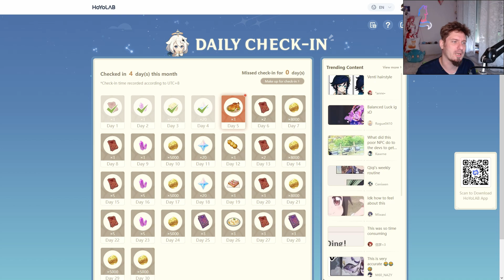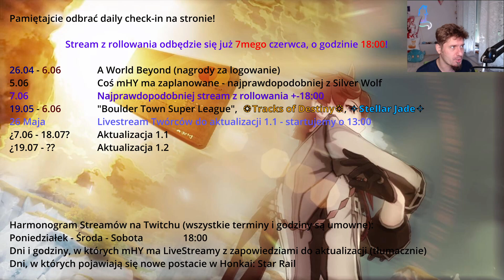HSR 37 - Dracula!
0:00 Intro
0:07 Silver Wolf lista!
0:38 WOS KOTOR w kubeł?
5:55 Uwaga Spekulacje!
6:06 SPEKULACJE Genshin Expy?
7:50 SPEKULACJE Dracula
11:16 Daily check-in Web Event!
11:51 Słowem wsparcia!
12:18 Pogoda na jutro

1) Napisz gdzieś wewnątrz paczki (kartka, świstek papieru - cokolwiek, byle NIE na privie na YT/FB bo się pogubię) czy sobie życzysz czy nie, żeby unboxing od Ciebie ewentualnie trafił na juczuby i jak tytułować paczkę ("paczka od -Twoje imię-" czy "paczka od -podany przez Ciebie nick-"). Jeśli nie napiszesz, to zakładam, że mogę wrzucać na YT z podanym nickiem/imieniem.
2) Nie wysyłaj mi nic za co mogę oberwać ja, lub możesz oberwać Ty. Nie, to nie było wyzwanie, raczej prośba i pobożne życzenie. Ale jak już chcesz mi wysłać tego świeżo zakoszonego Rembrandta, to spoko i obiecuję, że Cię nie wsypię.
3) Ślij na adres (tak, to "poste restante" przed imieniem ma tam być):
51-645 Wrocław